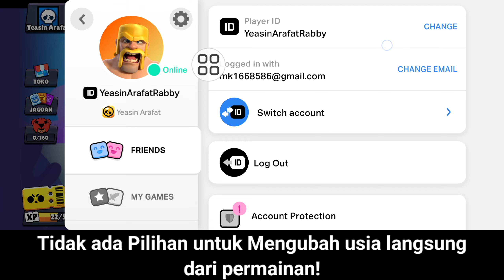Cara Mengubah Usia di Brawl Stars - Tutorial 2024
Di sini, dalam video ini saya akan menunjukkan kepada Anda cara mengubah usia di Brawl Stars. Ini adalah metode yang sangat sederhana dan mudah. ​​Jadi, tonton video ini dan pelajari cara mengubah usia di Blue Stars.

Cara Mengubah Usia di Brawl Stars,

brawl stars mengubah usia,

Bagaimana cara mengubah usia di akun Brawl Stars saya?,

Cara melihat usia Anda di Brawl Stars,

Cara mengubah usia di Supercell ID